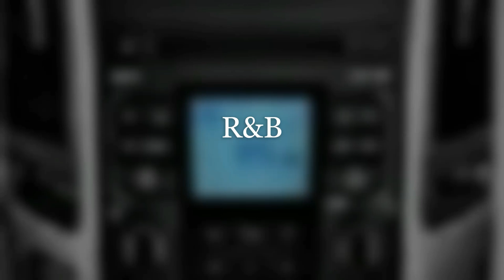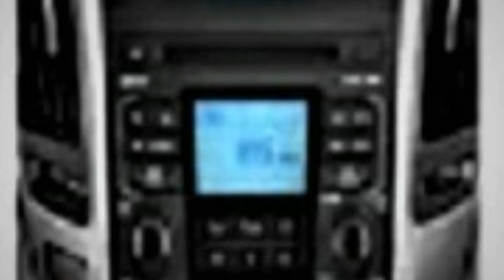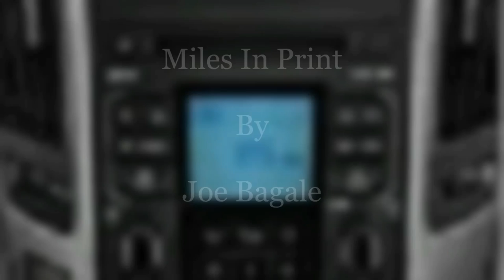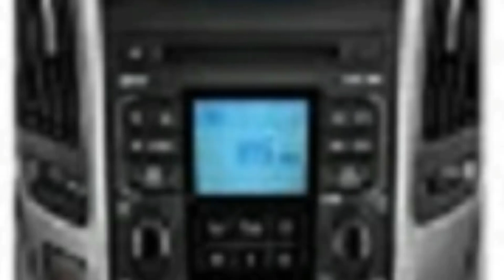The Sounds of Sunday" March 8, 2020 Show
R&B Music Mix:
1. Respeconize By Diamond Otiz.
2. Miles In Print By Joe Bagale.
3. Hello Mr. Pinceton By Otiz McDonald.
Smooth Jazz Music Mix:
4. Thirty First Dream By Otis McDonald.
5. Lust By LATASHA.
6. Sunrise Drive By South London HIFI.
International Music Mix:
7. Summon The Island By Silent Partner.
8. Reggae Wah By Doug Maxwell & Media Right Productions.
9. Palms By Text Me Records & Bobby Renz.

R&B